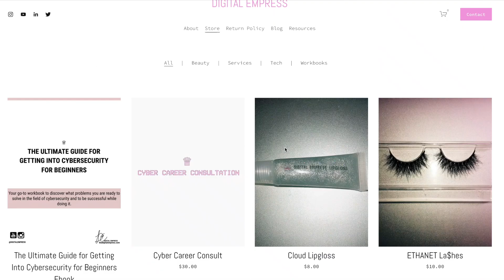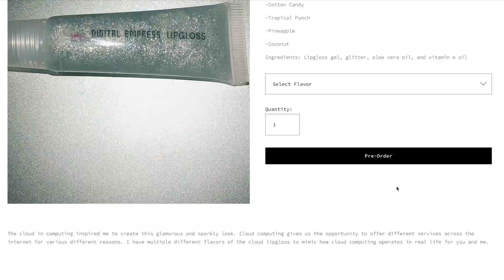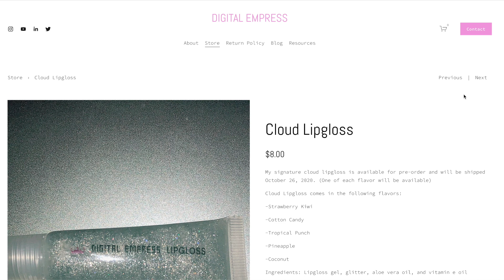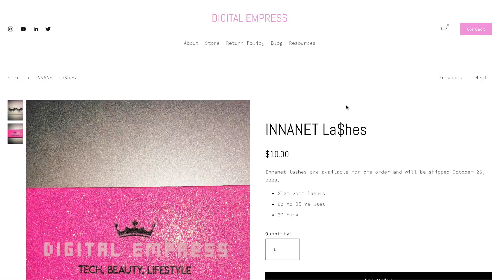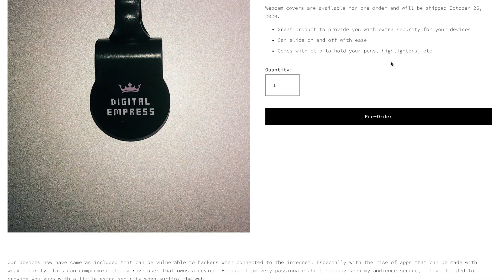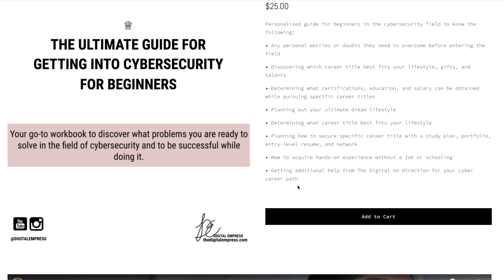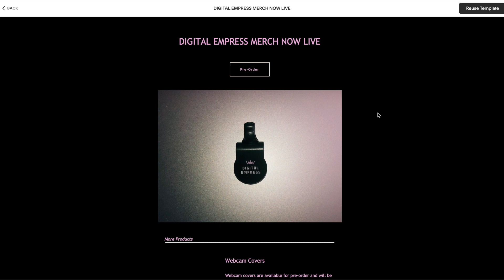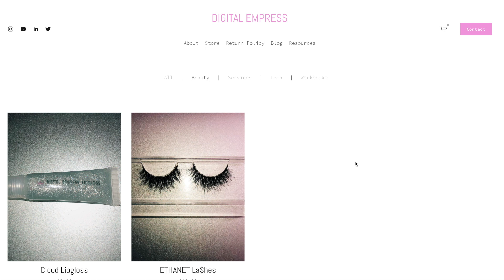DIGITAL EMPRESS MERCH NOW LIVE AND AVAILABLE FOR PRE-ORDER!!! 💕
// PROMOTIONAL OFFERS
My fave Amazon Picks

// WANT TO SHOW MORE APPRECIATION